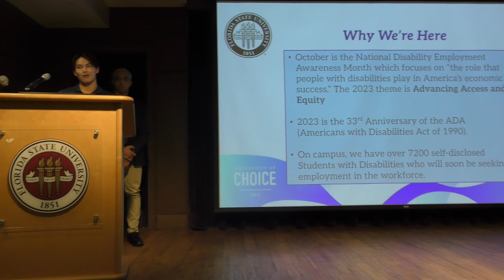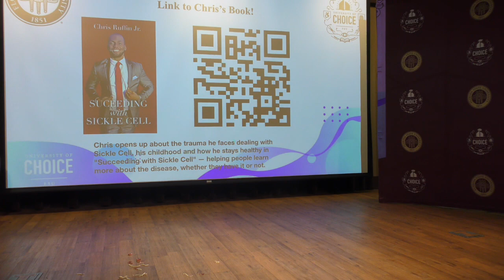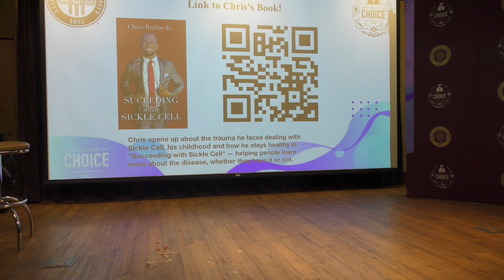A University of Choice (UOC) @ Florida State University conversation with Chris Ruffin!